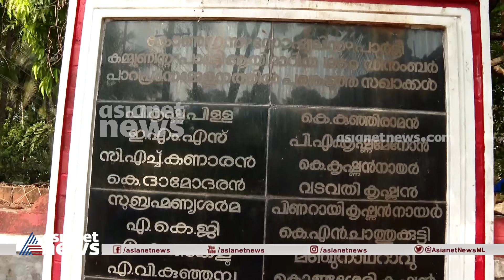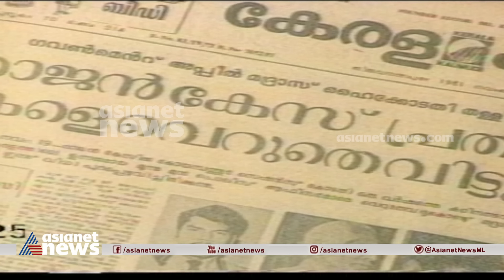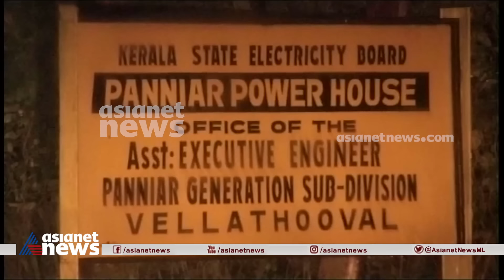മുന്നണിയോ പാര്‍ട്ടിയോ അല്ല, ഈ തെരഞ്ഞെടുപ്പില്‍ കുറിക്കപ്പെട്ട ചരിത്രത്തിന്റെ പേരാണ് പിണറായി വിജയന്‍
Nethavu | Veendum oru minnal pinar